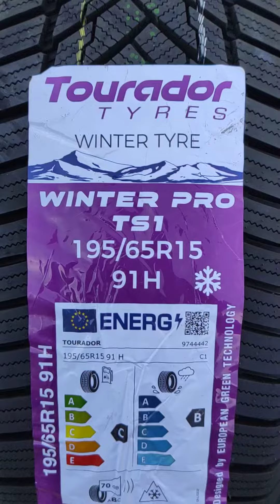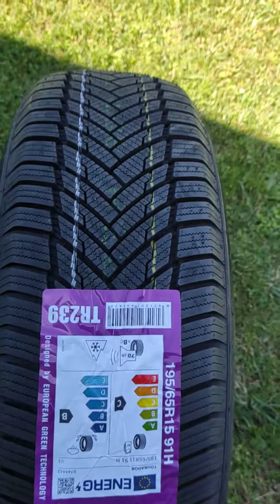Winterreifen Tourador Tytes Winter Pro TS1. 195/65 R15. 91 H.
Winterreifen Tourador Tyres Winter Pro TS1.

# Gschwandt